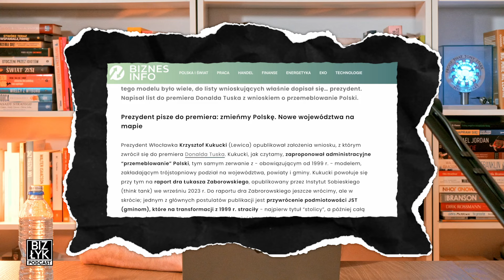Mapa Polski ulegnie zmianie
Oglądaj nas również na:
bizneo.pl / wydawca Soluma Interactive
bizblog.pl i grupie Spider's web
mamstartup.pl i nowymarketing.pl

🆇 X:  dawid_palka_
📃 ASPEKTY PRAWNE
Opinie wyrażone w podcaście są wyłącznie opiniami osoby, która je wypowiada. Wszystkie treści na kanale Youtube Biz Łyk przedstawiają osobiste sugestie, które NIE powinny być traktowane jako porady prawne, finansowe ani inwestycyjne. Przed podjęciem jakichkolwiek decyzji finansowych lub prawnych, skonsultuj się z adekwatnym przeszkolonym i licencjonowanym doradcą. Niektóre linki w opisie mogą być linkami partnerskimi. Zgodnie z (art. 29 ustawy o prawie autorskim i prawach pokrewnych) na zasadzie cytatu możliwym jest wykorzystywanie fragmentów cudzych utworów, jeśli jest to uzasadnione celami wyjaśnienia czegoś, dozwolonej krytyki, nauczania, komentowania etc.